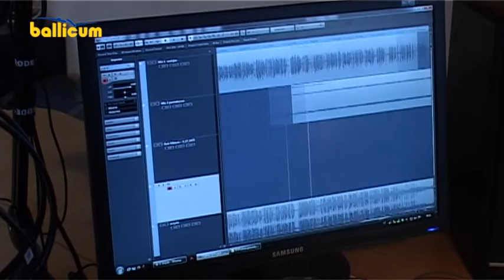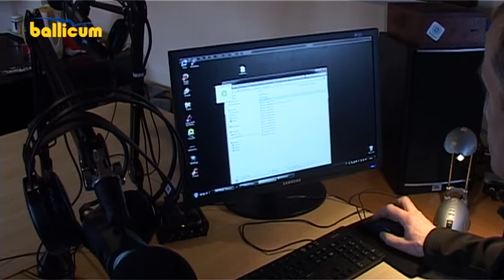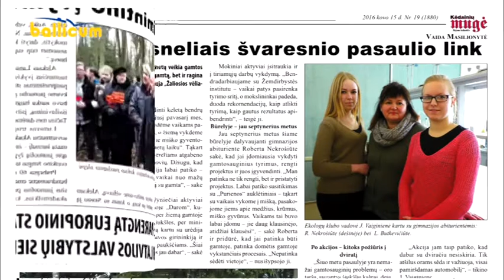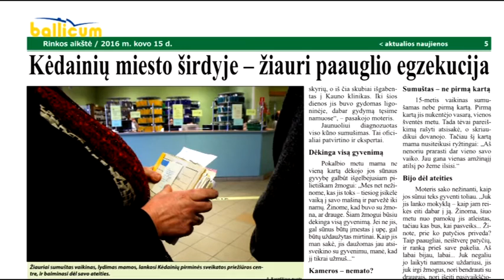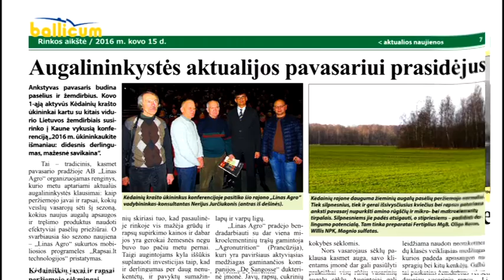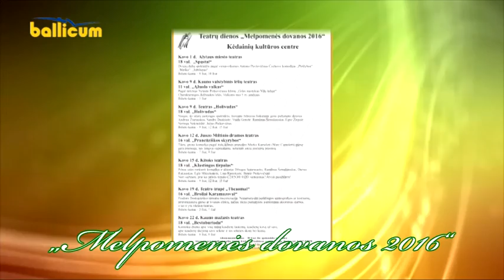Kėdainių Žinios 2016 03 15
Sprendžiama kaip sumažinti stumbrų bandą mūsų rajone.
Kėdainių radijas jau girdimas.
Vis daugiau moksleivių skundžiasi antsvoriu.